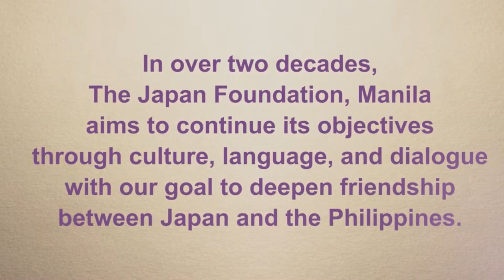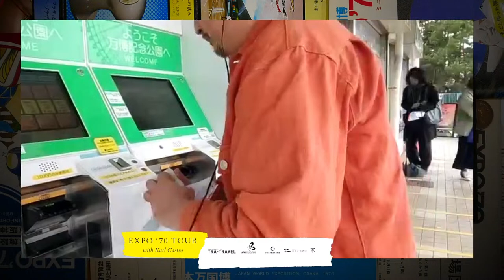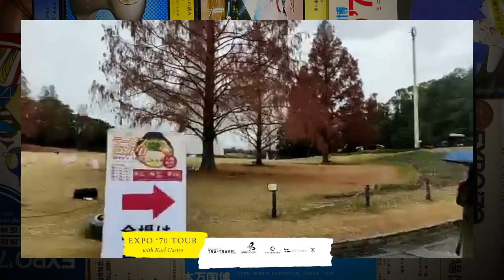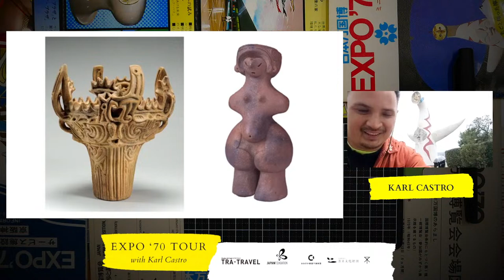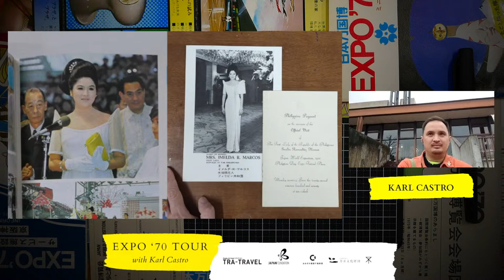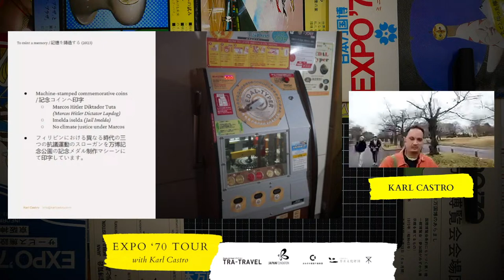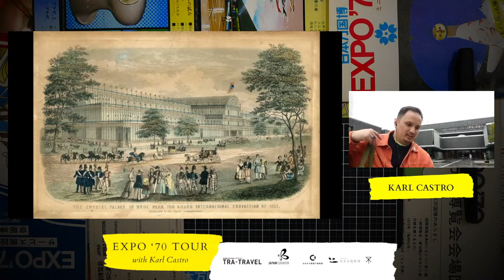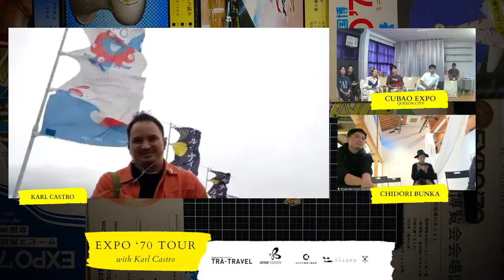LIVE from Osaka | Expo ‘70 Tour with Karl Castro 🚶🏻🇯🇵🍂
Artist and designer Karl Castro takes you around the Expo ‘70 Commemorative Park in Osaka, Japan! Learn about the significance of the first world exposition held in Asia, the Philippine Pavilion, and why they remain relevant today. This virtual tour was done alongside live onsite events in Osaka (Chidori Bunka) and Quezon City (Stall 9, Cubao Expo).

8:17 Introduction
11:22 About the Osaka residency project

Expo '70 Tour Itinerary:
17:57 Banpaku-kinenkōen Station
36:45 Tower of the Sun
1:13:00 Expo ’70 Pavilion
1:55:24 Minpaku (National Museum of Ethnology)
2:26:50 Philippine Pavilion site

Languages: EN/JP

The Expo ‘70 virtual tour is part of the programming of Karl Castro’s first solo exhibition in Japan,『ドリーム・アフター・ドリーム—Dream after Dream』, an AIRΔ vol.7 Exhibition (Osaka Artist-in-Residence Award 2023). The exhibit runs until December 17 at Chidori Bunka, Kitakagaya Creative Village, Osaka, Japan.

This event is presented by The Japan Foundation, Manila (JFM), in collaboration with Osaka-based art hub TRA-TRAVEL and Super Studio Kitakagaya.

My name is Karl Castro, and I'm an artist and designer from the Philippines. Let’s reclaim Filipino pride! Join me on fun journeys through culture, creativity, and history.

💸 Support!
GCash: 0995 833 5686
(Any amount helps cover production costs! Thanks in advance, hehe.)

👍 Connect!